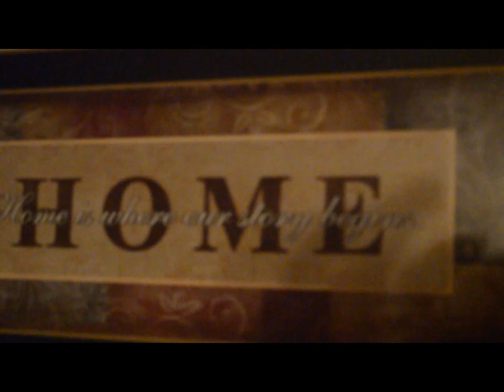MO PRICE-psa2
psa from home team ent.llc